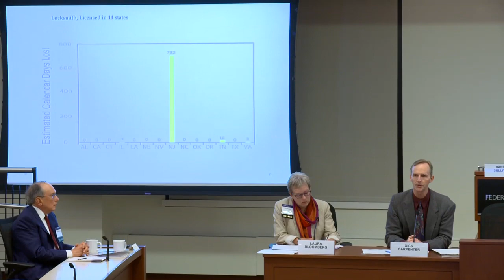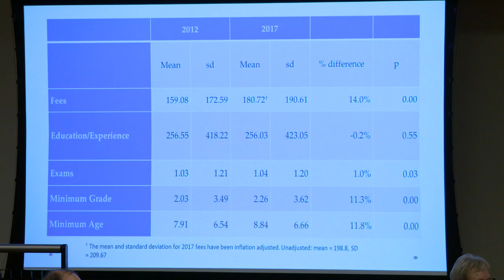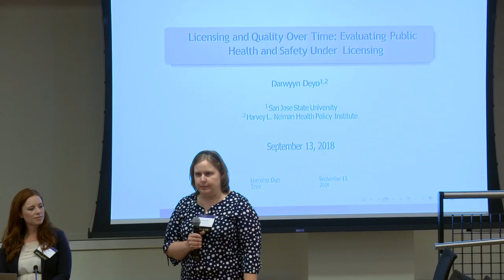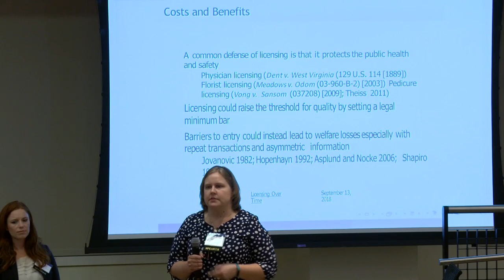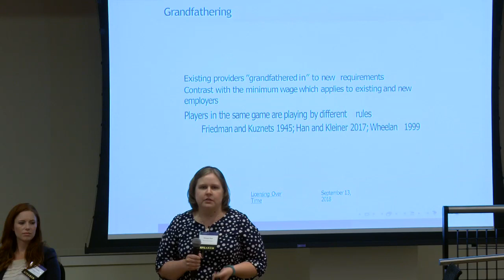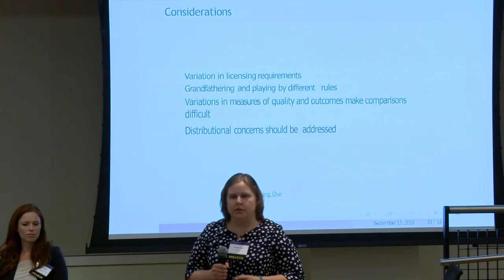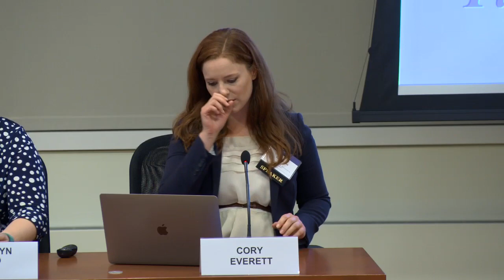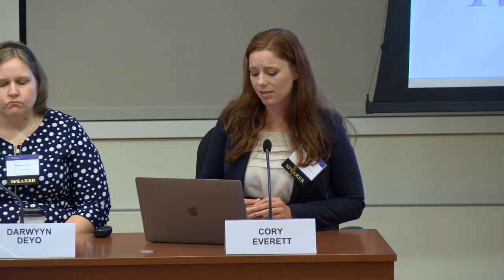Occupational Licensing Over Time and Across Countries - Session 1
Session 1: Licensing Over Time. The panel included Laura Bloomberg, Dean of the Humphrey School of Public Affairs, University of Minnesota, Dick Carpenter, Director of Strategic Research, Institute for Justice, Darwyyn Deyo of San Jose State University, and Cory Everett, President of the Council on Licensure, Enforcement & Regulation.